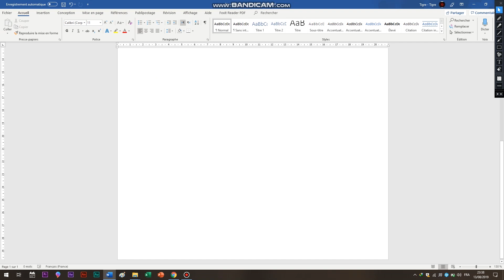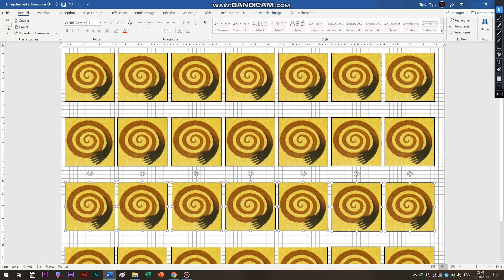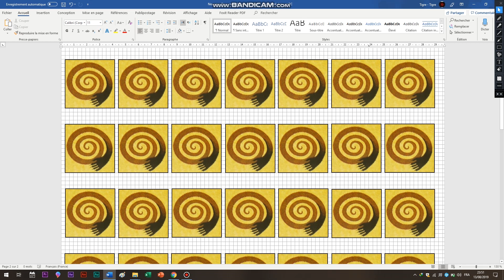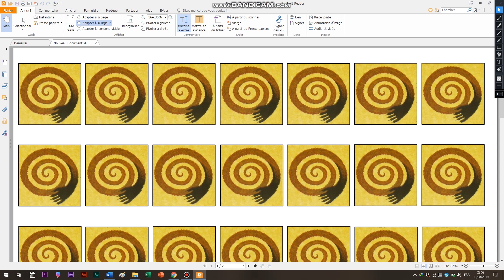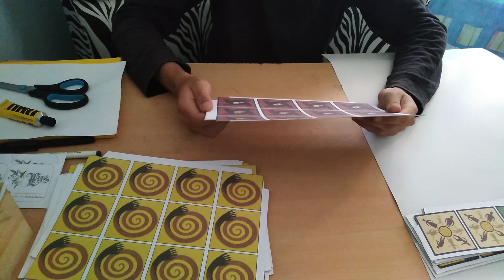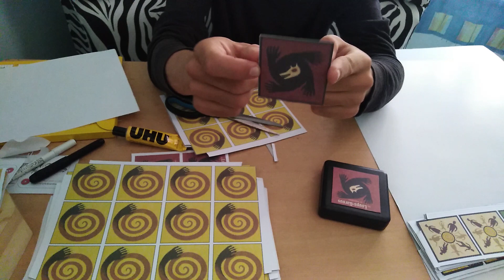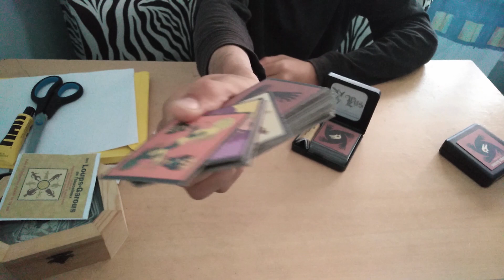Loups-Garous, print & play كيف تصنع لوغارو الخاصة بك في المنزل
في أول حلقة من سلسلة كيف تصنع سنرى لعبة لوغارو او لعبة الذئاب فرجة ممتعة
يمكنك أن تلعب عبر الانترنيت من خلال هذه البوابة
أضع بين أيديكم هذه النسخة الغير أصلية القابلة للطباعة من هنا:
من تصميم
Philippe des Pallières
Hervé Marly
 و رسم :
Philippe des Pallières
Hervé Marly
Alexios Tjoyas
و المنشرة منذ سنة 2001

Publishers
Lui-même
999 Games
Asmodee
Asterion Press
Crómola
förlAgo AB
Gém Klub Kft.
Granna
Hobby Japan
Morapiaf
Swan Panasia Co., Ltd.

تصنيفها :
خداع
رعب
استنتاج
غموض/قتل

اليات اللعب :
Partnerships
Player Elimination
Role Playing
Variable Player Powers
Voting
جدونا على مواقع التواصل الإجتماعي :
موسيقى :
 Orchestral Fanfare → Fanfare X by
Alexander Nakarada @ SerpentSound Studio

العاب الطاولة
العاب لوحية
العاب ورق
العاب ذكاء
العاب العقل